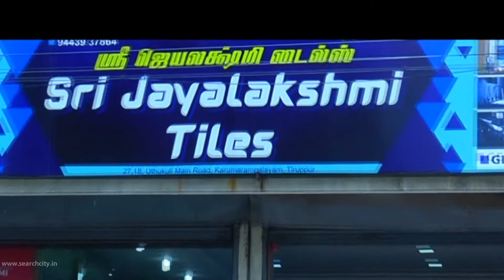Sri Jayalakshmi Tiles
Sri Jayalakshmi Tiles in Tirupur, Uthukuli Road, Karumarampalayam Bus Stop Invites Your Building Construction Materials like Granites, Tiles, Sanitary Wares, Water Taps, Bathroom Fittings, Designed Mirrors, and Tiles Fix Paste Requirements. We Have to Sell All Kinds of Leading Brands.